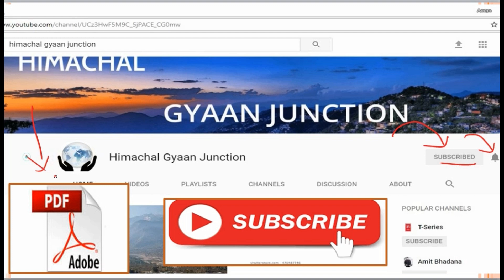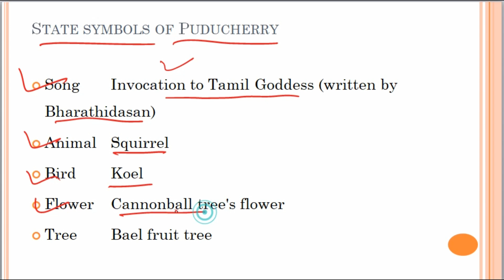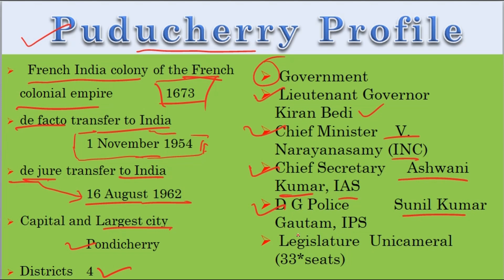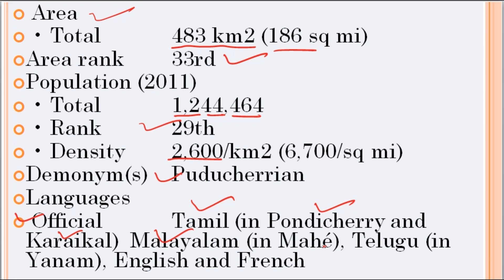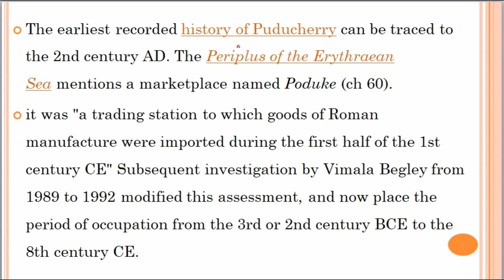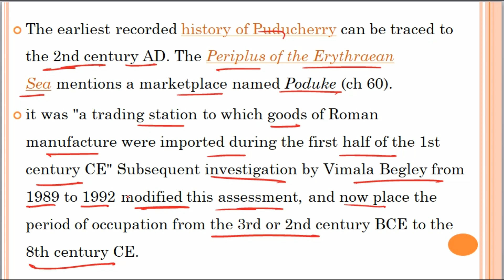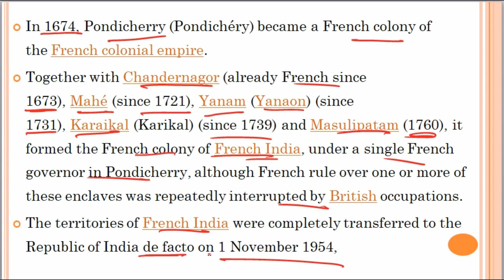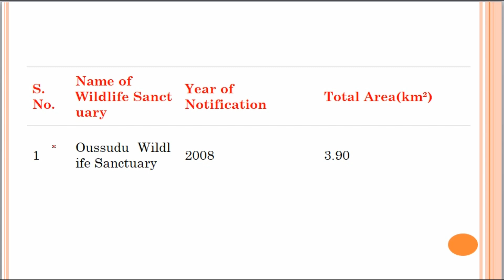Puducherry - Union territory of India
In this video we have discussed about all the important points from our union territory and formar french colony, Pondicherry.( Puducherry).